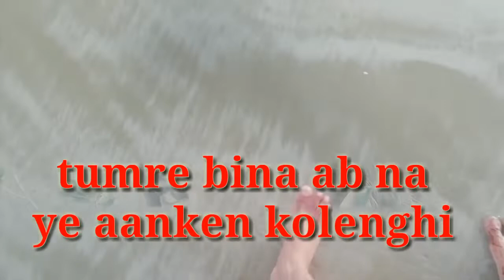hume tumse pyar kitna/new version female/whatsapp status